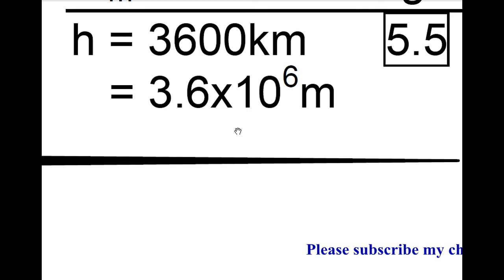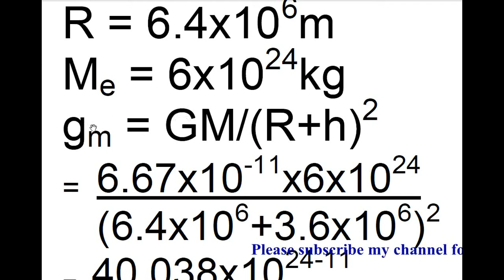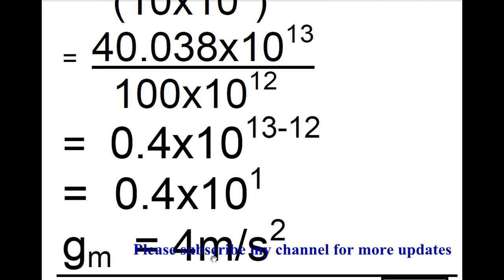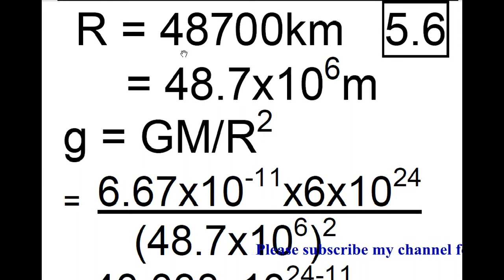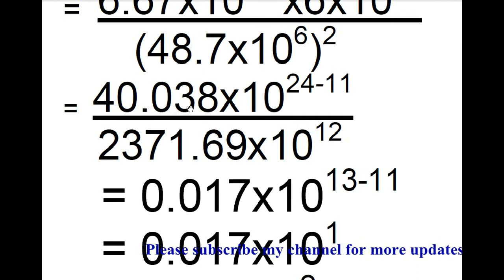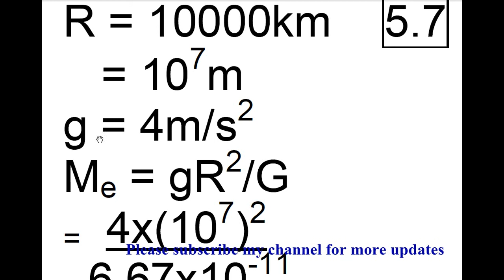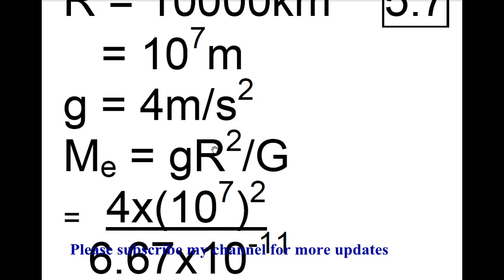Physic 9th chapter 5 Numerical No 5 to 7 Urdu medium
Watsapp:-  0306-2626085